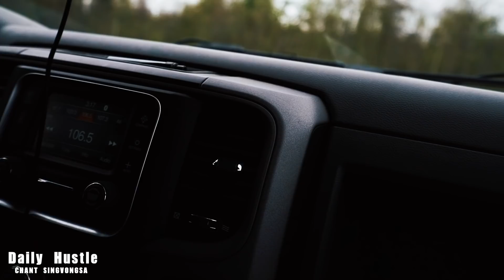Day in the Life of Landscape Supply Company | Days Of The Hustle Ep.08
TEAM MEMBERS